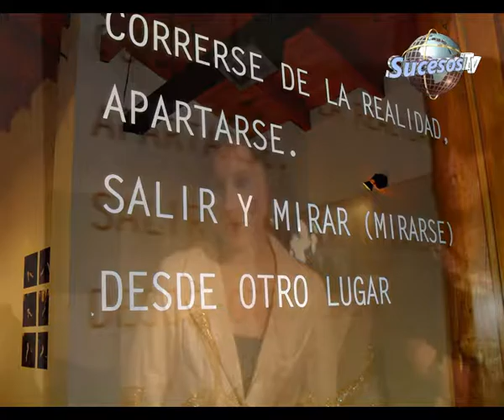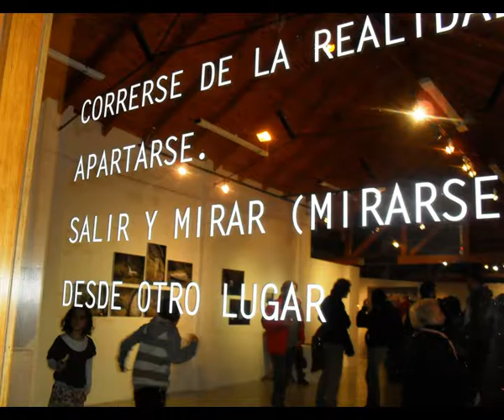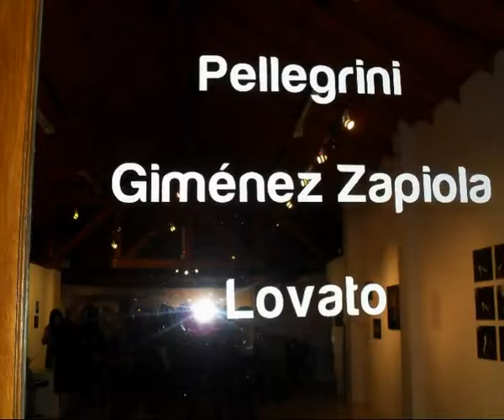DESREALIDADES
Quedó inaugurada la muestra "Desrealidades" aquí un compacto de la  presentación.